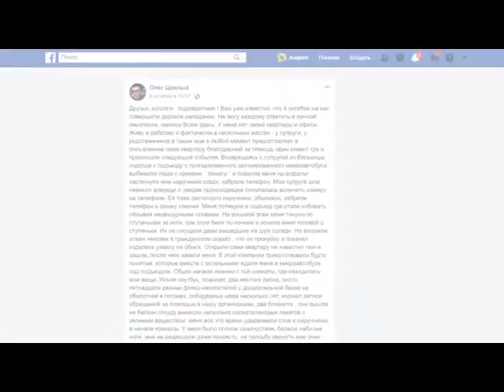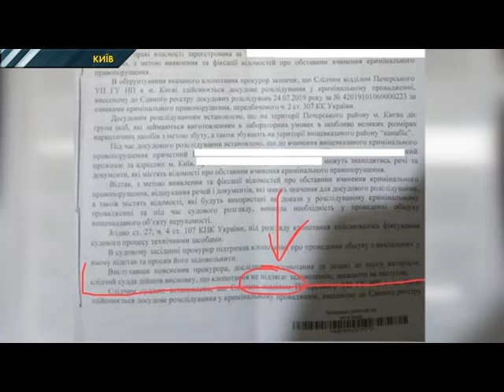Крищенко назначив службову перевірку поліцейських під час обшуку правозахисника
Начальник столичної поліції Андрій Крищенко особисто назначив службову перевірку правоохоронців, які проводили обшук квартири правозахисника Олега Цвілого. Далі всі матеріали передадуть у Державне бюро розслідувань. Це вже наслідок того, що сталось. Почалось, власне, все із появи в мережі ролика, на якому поліція затримує правозахисника.